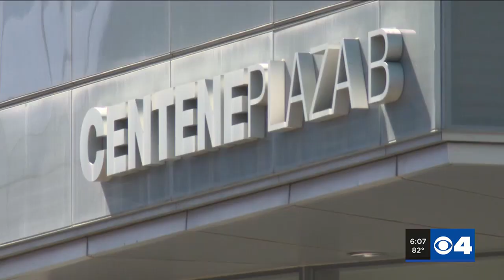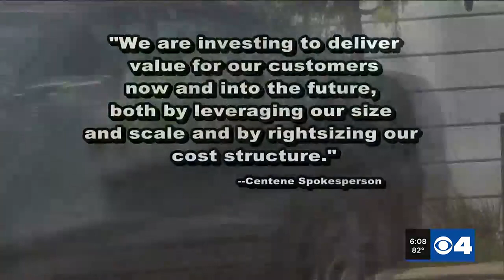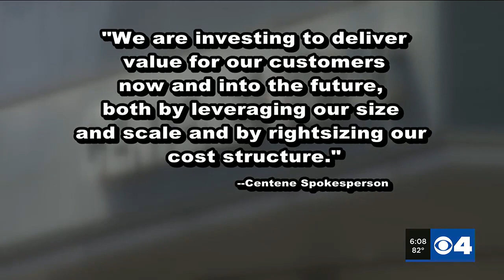What’s behind Centene’s upcoming 2,000 layoffs?